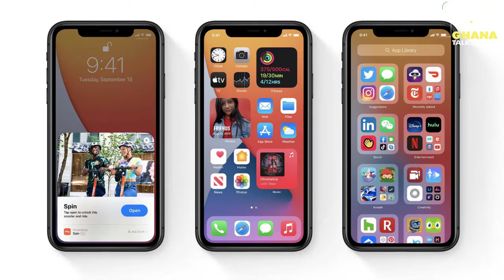[28-03-2022] DAILY NEWS SUMMARY: Chris Rock Won't Sue Will Smith; Apple Cuts iPhone, AirPods output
A quick catch up on today’s top stories…

- Chris Rock turns down request to file police report against Will Smith after
- Ghana officially opens land and sea border after 2-year closure
- Apple to cut iPhone, AirPods output
- Taliban bars government employees without beards from work
- [NBA roundup] Hornets spoil Kyrie Irving's home debut